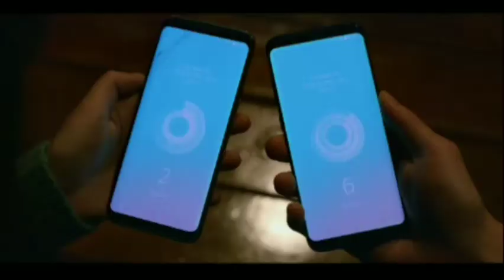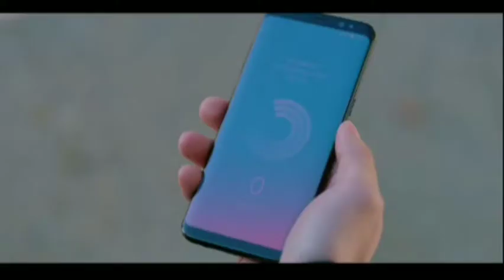[Love Alarm 2 Trailer's OST] Volcano - Kai Stone